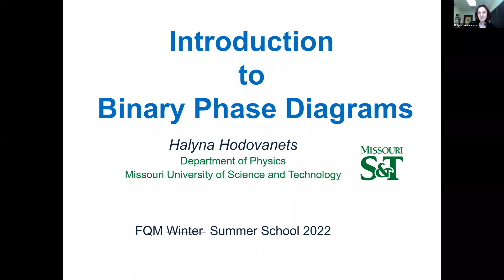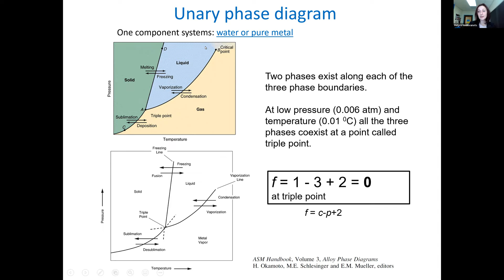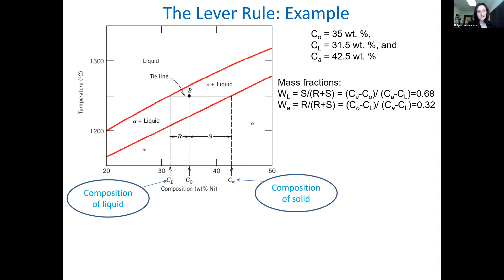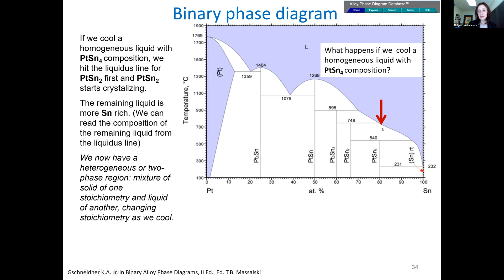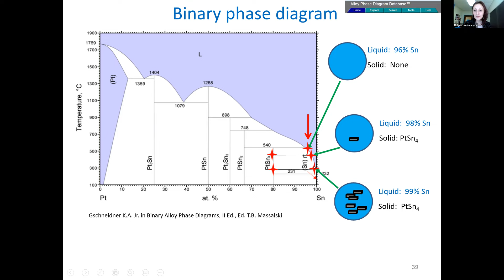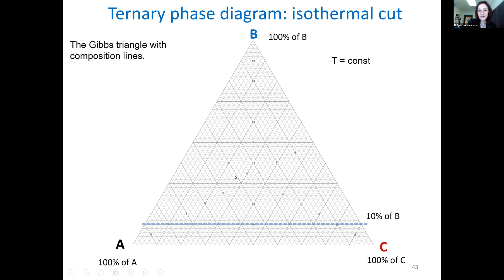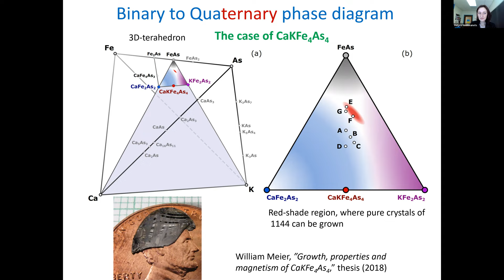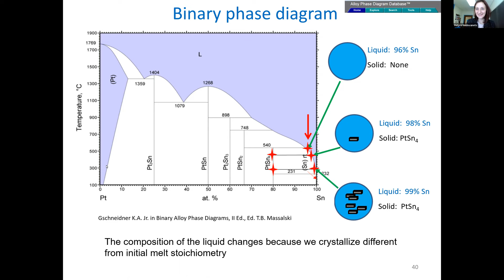Halyna Hodovanets, Missouri S&T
2022 FQM School, June 20-23